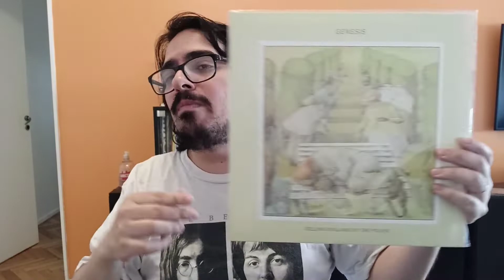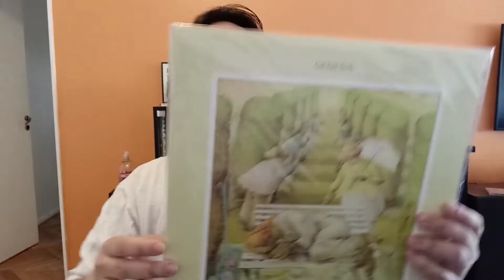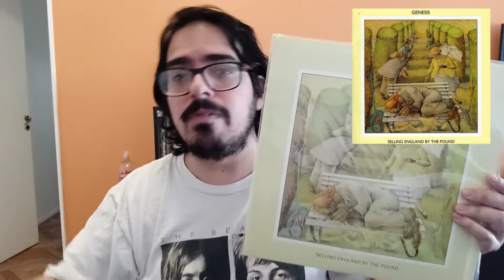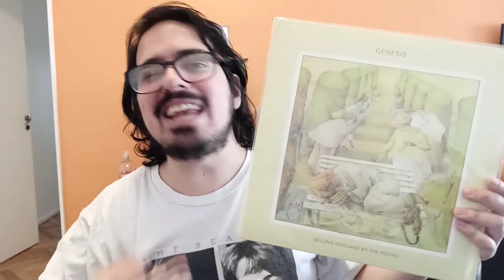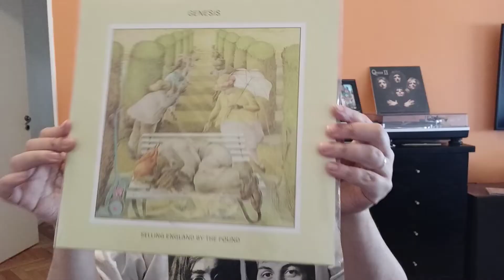Genesis - Selling England by the Pound (1973) Análisis en Español